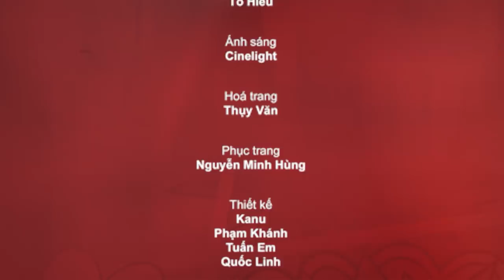Sitcom Oan Gia Bùm Chéo - Tập 27: Mẹ Chồng Nàng Dâu